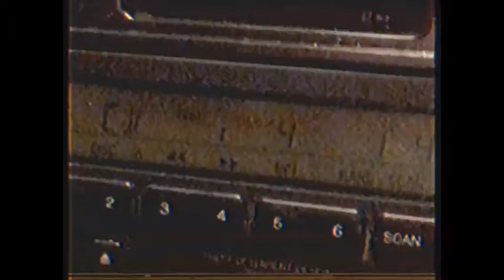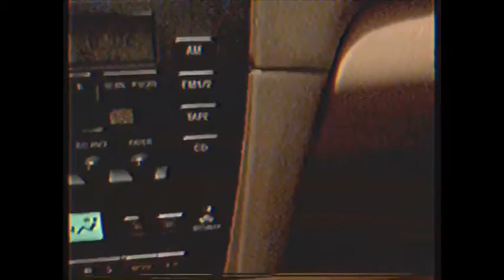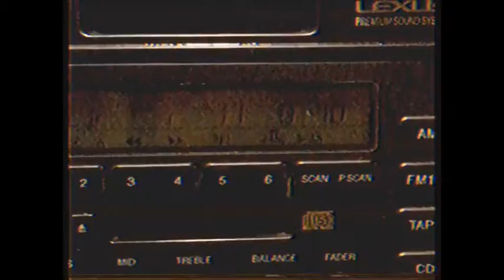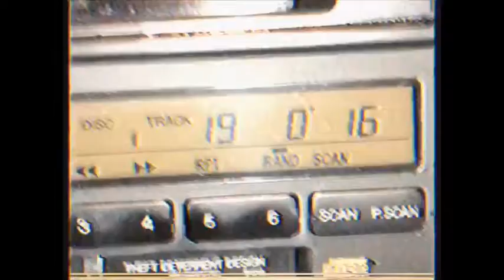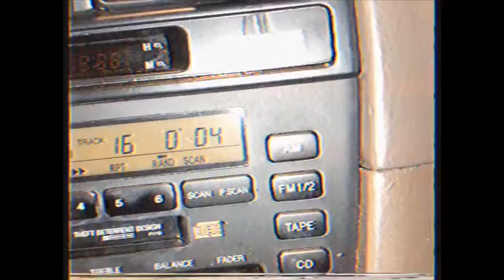sublime #1: the good ass playlist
Basically it’s his greatest hits on disc and the reason some played twice is because I kept hitting random button on stereo!